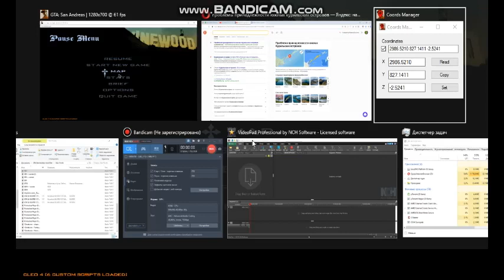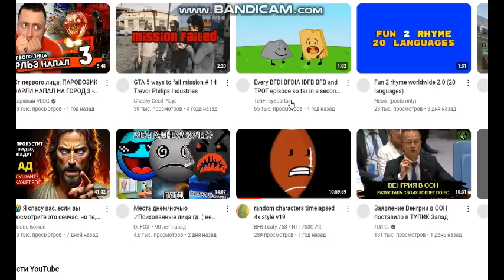GTA SA BUSTED 249